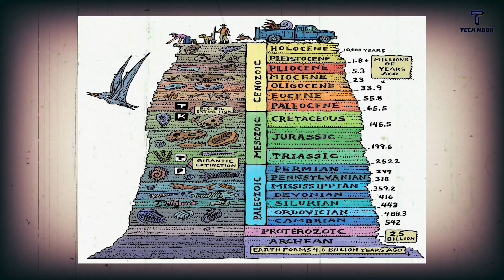Scientists Terrifying discovery Lost Alien Civilizations in Our Past?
When we think about alien civilizations we tend to look into the vastness of space, to far away planets. But there is another incredibly vast dimension that we might be giving too little thought to: time.
Could it be that over the last hundreds of millions of years, other civilizations existed on earth? Indigenous technological species that rose and died out? And that they or their artifacts are buried beneath our feet? What does science have to say about this and what are the implications for us?

(More Latest Technology, Tesla, SpaceX, Elon Musk Related News)